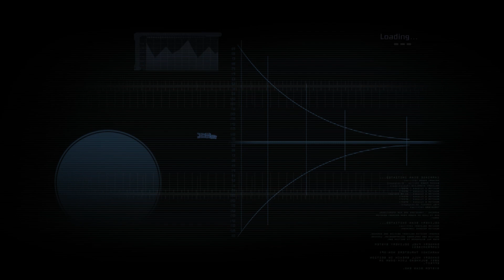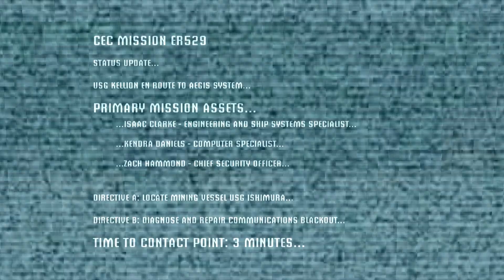PC - Dead Space / デッドスペース - Chapter 01 - New Arrivals [Imposible]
I am finishing at 29.97fps blend for posting videos.

You have priority that you enjoy the story content.
In order to keep as much as possible also short video time,
Clear 2 weeks it is in the state that have done to some extent to strengthen weapons and character.

Basically, since also the difficulty that it is clear takeover down extremely,
I think a trial basis strange play and situation is there are many.
I hope if can be enjoyed in a different video and usual thrill and play.

Specifications and investigation of Shadow Play, for the smooth progress of the game content,
It summarizes the finely separated ones.

This is not a speed run.
You can shorten even greater if aimed at high speed discard the play.
And I try to enjoy playing interested.

In Chapter 01, because it is situations where other weapons can not be acquired still it's usually, use only the initial weapon.
Because there is a bug a progressive inability of bug flags, 10:32 part of has adjusted progress.